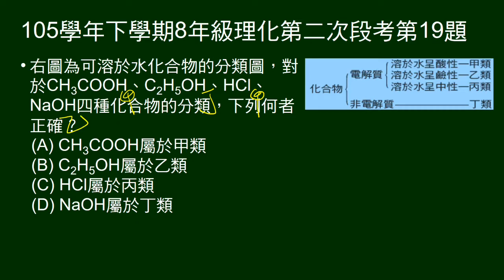105學年下8年級理化二段第19題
給可溶於水化合物的分類圖（是否為電解質、酸鹼性），問四種物質的對應情形。